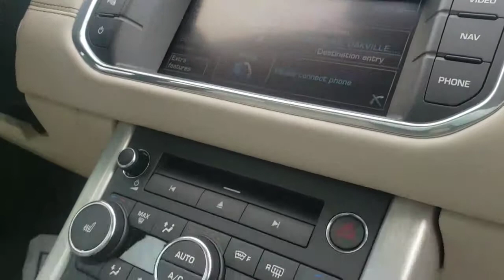Land Rover Evoque 2012